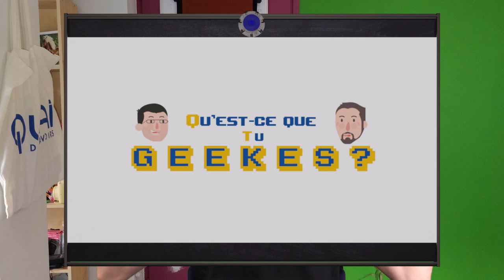WhatsApp est mort, vive Signal ! – A chaud #8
Depuis le début de la semaine, de nombreuses personnes cherchent une alternative à WhatsApp. En effet, l'application rachetée par Facebook en 2014 change ses Conditions Générales d'Utilisation le 8 février, et ce n'est pas au goût de tout le monde.

Alors qu'est-ce que cela signifie réellement ? Est-ce que ça signe l'arrêt de mort de WhatsApp ? Quelle alternative choisir ?
On va voir tout ça ensemble !

⏱ Horodatage :
0:00 Introduction
0:32 Générique
0:42 Ce qu'est WhatsApp vraiment
2:00 Qu'est-ce qui change avec nouvelles CGU ?
2:45 Confidence
3:07 Recommandation de Signal
4:10 Quid de Telegram et d'Olvid?
4:34 Conclusion
5:00 Crédits

📚 Sources :
- WhatsApp revoit ses conditions d’utilisation sur le partage des données utilisateurs avec Facebook
- Chiffrée, transparente, conseillée par Elon Musk : tout savoir sur la messagerie Signal

🏃 Motion Design générique :
Thomas Ducrocq